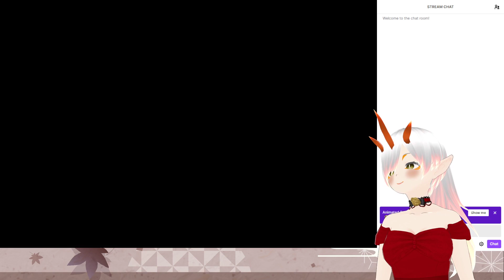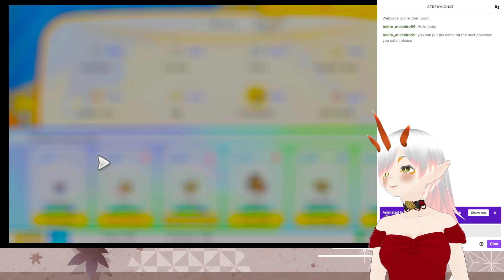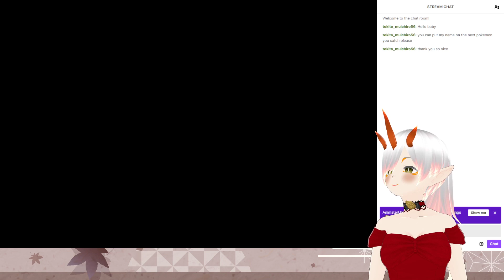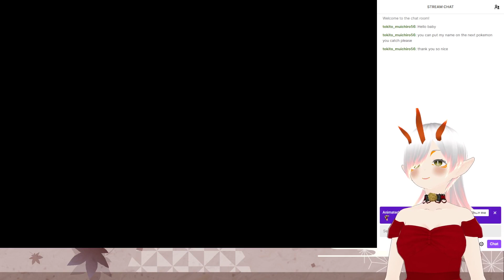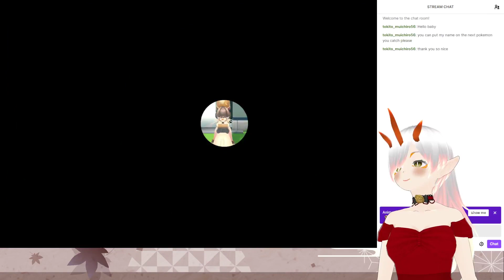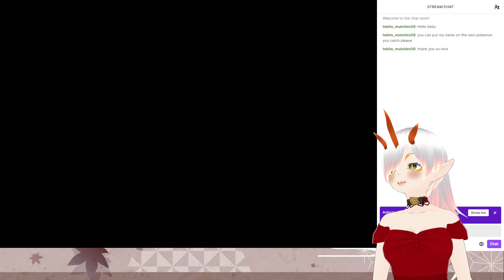[Pokémon Let's Go, Eevee!] Time to get our big boy!! w/ Hazel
We have only a few more that can join our team treasures.  It is now time to get one of our key members and train them up.

Outfit credits
Hazel
Alluring Glimmer, glowing hair texture and Red Lace by The Gambling Jester
Textures by HostileBuffalo

Make sure to check out these artists work on Booth and Etsy to support them.  Everything they do is amazing :D